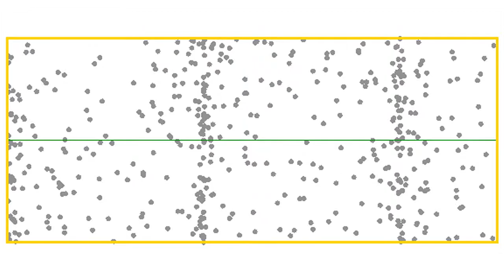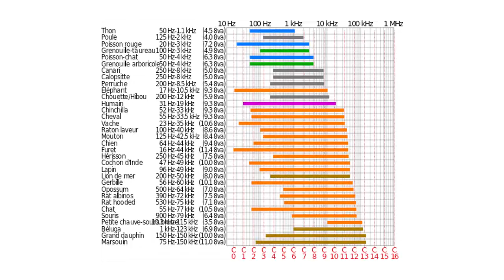Le son - pour les enseignants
Les humains ont été capables de réellement exploiter la puissance acoustique pour améliorer de manière considérable nos vies. Apprenez sur les propriétés du son et comment les humains, ainsi que les animaux, utilisent l'énergie sonore.